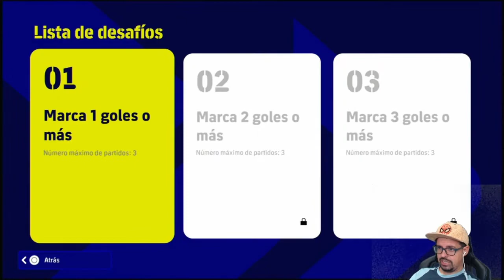Resumen torneo con Necaxa de México | eFootball 2023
Estoy en twitch L-M-V a las 22:00h de España. Sígueme para ver más partidos como este:

Entra en Discord para todo tipo de ayudas con el juego y compartir con un comunidad que está enterada del todo sobre el juego. Entra y pregunta lo que quieras, ¡Te ayudamos!

Marcas de tiempo:

00:00 Intro
01:17 Golazos
01:51 Celebración del campeonato
02:06 Tomas Falsas